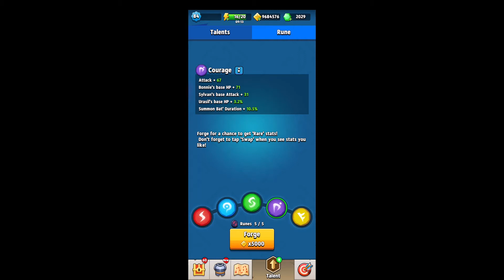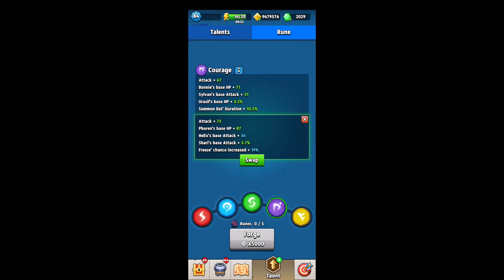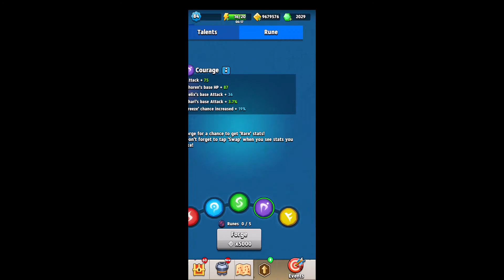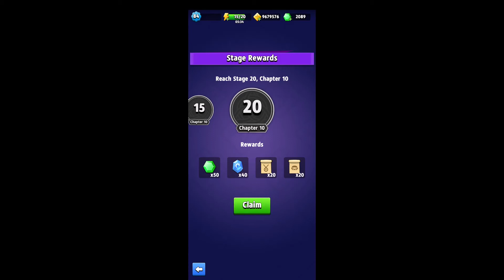Archero Anniversary NEW UPDATE 1.5.0 New hero: Ayana and new hero chapter 10 overview!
This is the second part of my series of videos covering the 1 year anniversary update.